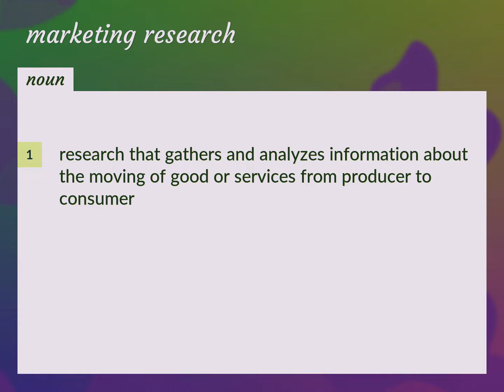Marketing research | meaning of Marketing research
What is MARKETING RESEARCH meaning?